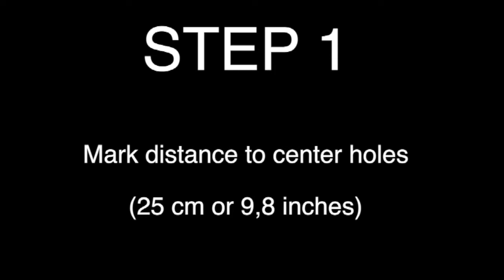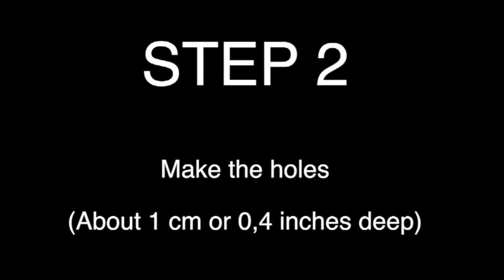How to make a buck saw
I have to admit I have never made a buck saw before, so this is my very first attempt. And of course this is not the only way to do it either, but more the way I do it.
I did enjoy this project alot, and I will make more bucksaws in the future. and even when I am outdoors.
I hope you like this little "how to"-video.

If you want to skip to the different steps, here is the list;
02:30  Step 01 - Marking the holes
03:42  Step 02 - Making the holes
04:15  Step 03 - Marking the slots for the blade
04:56  Step 04 - Cutting the slots for the blade
05:28  Step 05 - Adjust the round wood
06:53  Step 06 - Fitting round wood in holes
08:12  Step 07 - Making notches for the rope
11:03  Step 08 - Make tightening piece

13:18  Step 09 - Make holes for rope
13:44  Step 10 - Make better handle
15:23  Step 11 - Assemble the saw
16:36  Step 12 - Coloring and final details

Life and nature, is adventure!